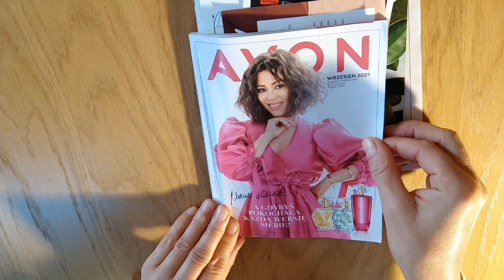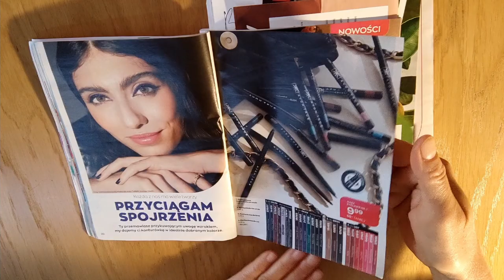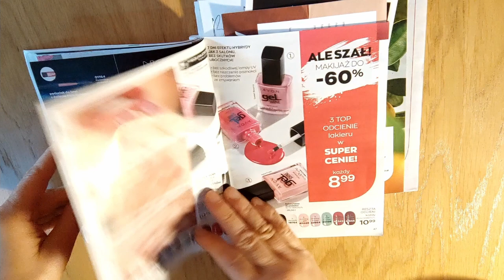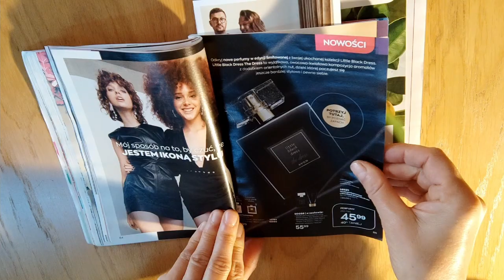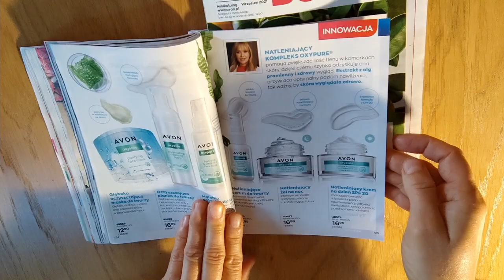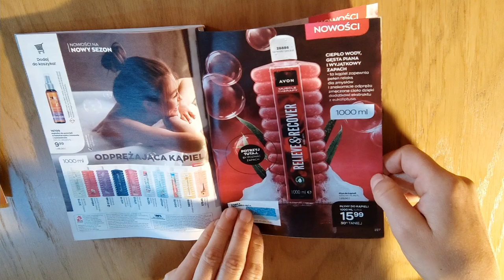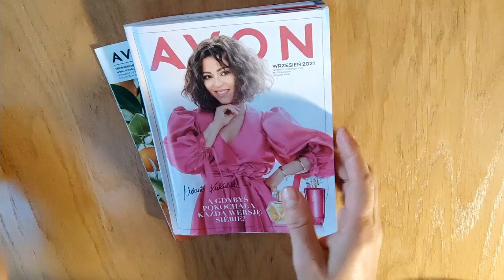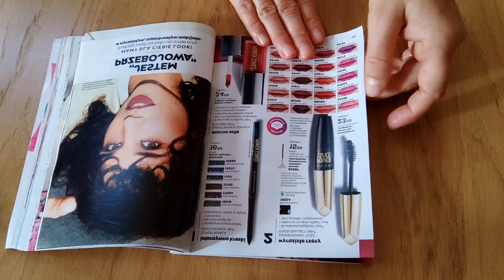🌞PRZEGLĄD KATALOGU AVON WRZESIEŃ🌞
Jeżeli chcesz wstąpić do Avon , cieszyć rabatami, brać udział w szkoleniach online, dostawać prezenty, pogłębiać swoją wiedzę o kosmetykach kliknij w poniższy link:
Twoje korzyści :
 🌞dostawa Twoich ulubionych produktów bezpośrednio do domu,
 🌞rabaty do 40%,
 🌞specjalne programy i dodatkowe zniżki  dla osób, które założą   KARTĘ RABATOWĄ,
 🌞brak żadnych zobowiązań - zamawiasz tylko tyle ile potrzebujesz i kiedy potrzebujesz,
🌞bez konieczności zamawiania co katalog,
 🌞tylko na własny użytek

Co zrobić?

Klikając w ten link masz gwarancję, że trafisz do mojego zespołu i będziemy mogły współpracować 🌞